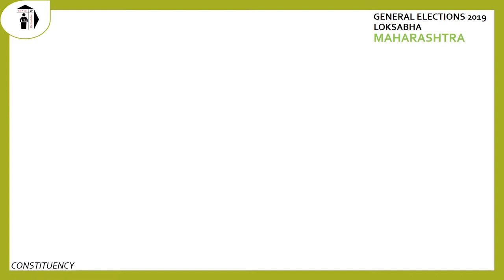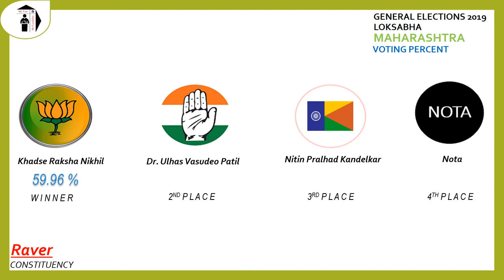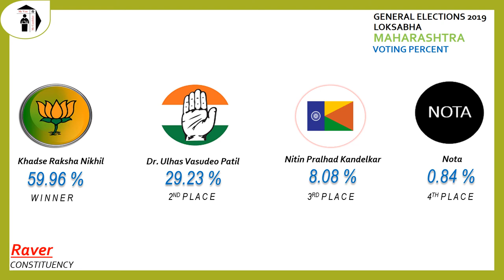Raver Parliament Constituency